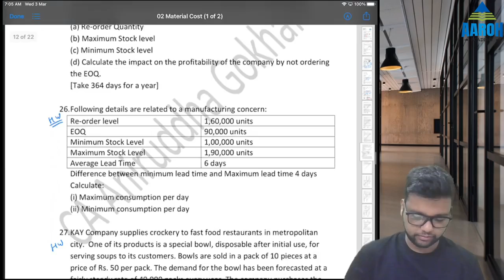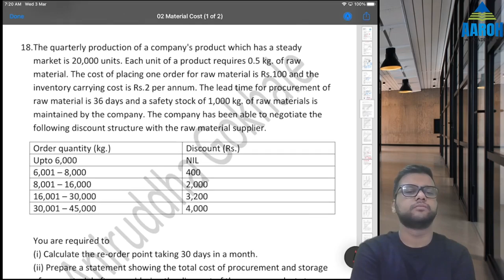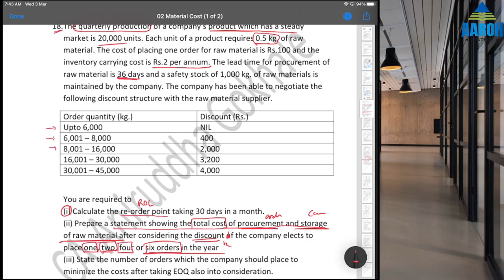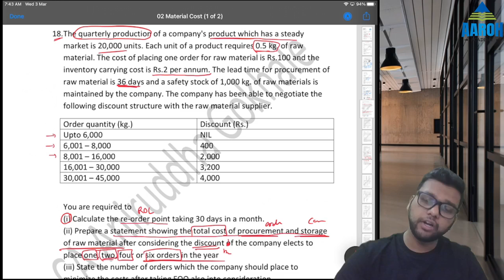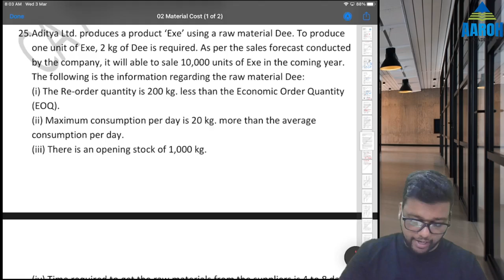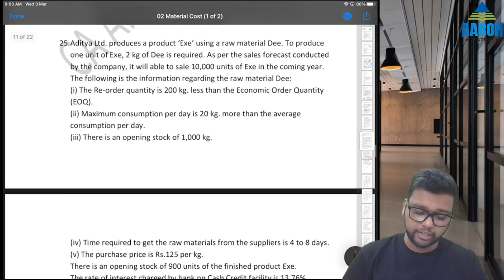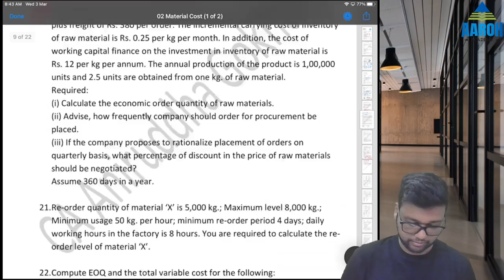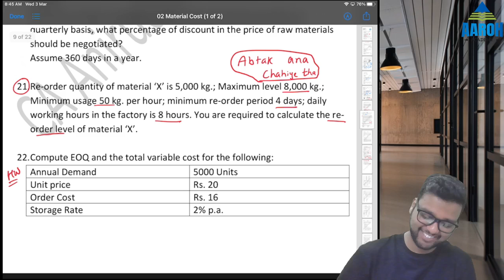Material Cost Lecture 6 | CA Inter Costing Regular Batch Lecture 11 | Inventory Levels - Problems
CA Intermediate Cost and Management Accounting - Regular Batch for May/ November 2021
Link for Revision Batch of Important chapters WITH ADDITIONAL QUESTION BANK -

CA Aniruddha Sir has AIR 44 at CA Finals. He teaches 'Business Mathematics, Logical Reasoning and Statistics' at Foundation, 'Cost and Management Accounting' at Intermediate and 'SCMPE' at CA Final Level.

For any doubts or queries, you can contact CA Aniruddha Sir at AaroH Academy on 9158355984.